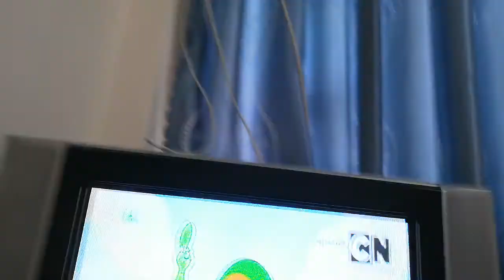Thử thách ở trong phòng mùa covid 19